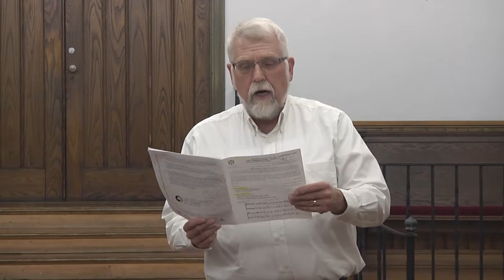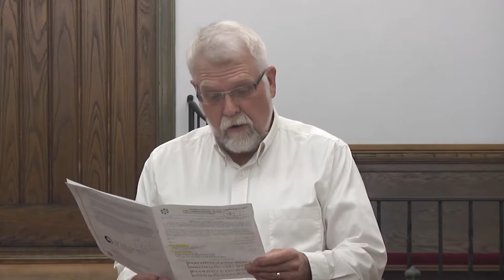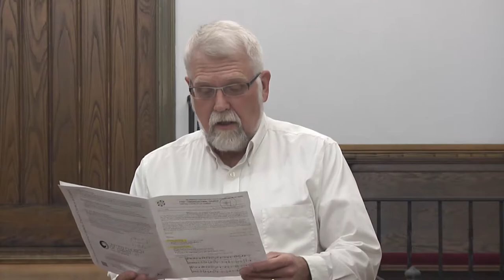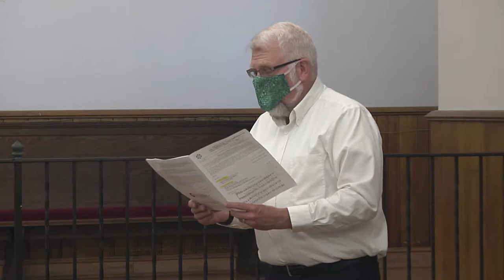The Second Sunday after Pentecost / Proper 6 June 14 2020 at 9am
The Second Sunday after Pentecost/Proper 6, 9 a.m.
First Congregational Church, United Church of Christ, Columbus, Ohio.

To give to the mission of the day, the Knight Perry Fund or to the general fund of the church please